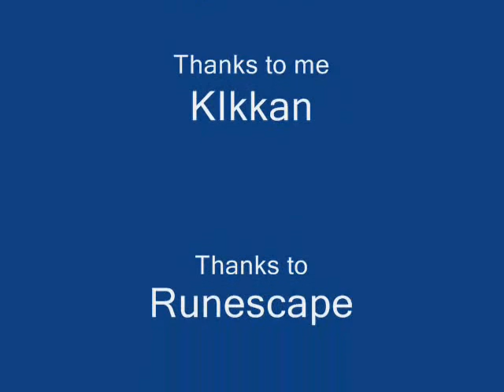Trew268! Anoy people in wildy! With r 2h r plate r legs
i anoy people i wildy i use only rune 2h and rune plate and rune legs when i die i dont loose stuff=D